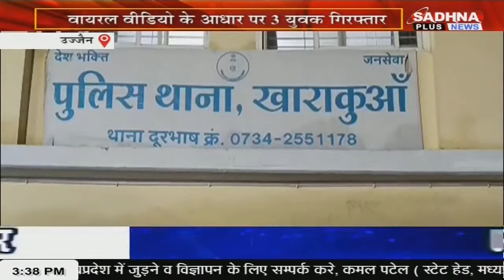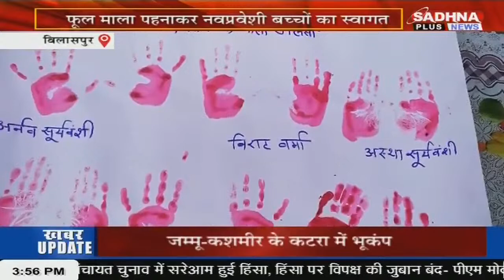KHABAR MPCG NEWS LIVE BULLETIN 03.30 PM 18 JULY 2023 SADHNA PLUS NEWS